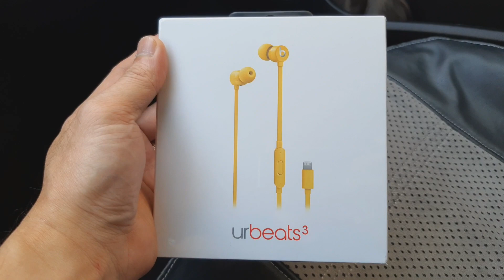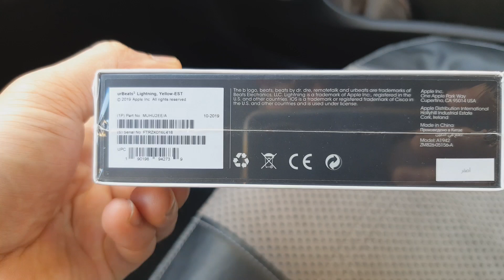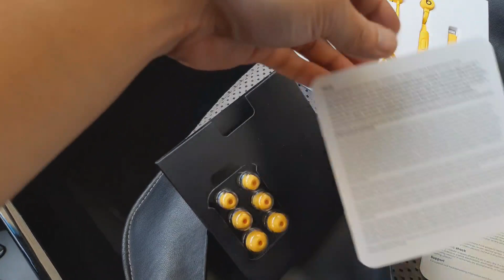urBeats 3 2020 By Dr. Dre best wired earphone | unboxing